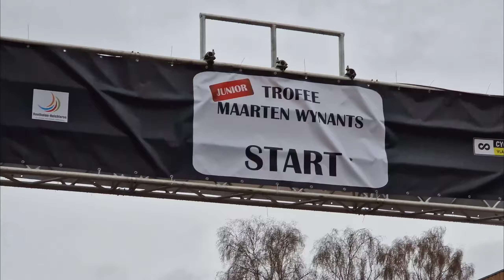Helchteren cross U15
Helchteren cyclo-cross jeugd
cx U15
zaterdag 9/12/2023